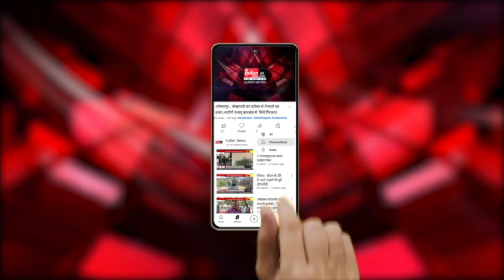Dantewada पुलिस को मिली बड़ी कामयाबी, कमांडर सहित 3 नक्सलियों ने किया सरेंडर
Our Links